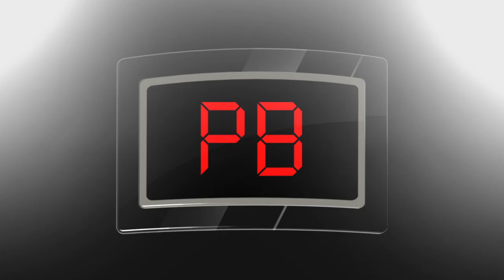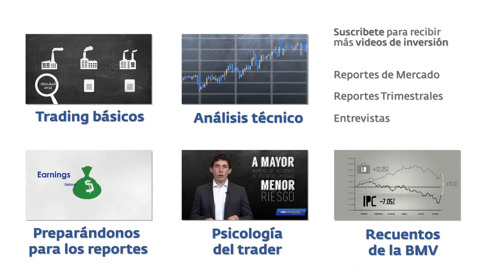Elevator Pitch - GAP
Miguel Aliaga Gargollo, Director de Relaciones con Inversionistas del Grupo Aeroportuario del Pacífico, nos platicó en un Elevator Pitch sobre el crecimiento de la empresa durante los últimos años y sus perspectivas y planes a futuro.

El Canal de Youtube de GBMhomebroker te da herramientas prácticas para aprender a tradear y entender los mercados.

GBM, la casa de bolsa más importante de México con 30 años de liderazgo en el mercado de capitales, te ofrece la oportunidad de ser tu propio operador a través de GBMhomebroker.